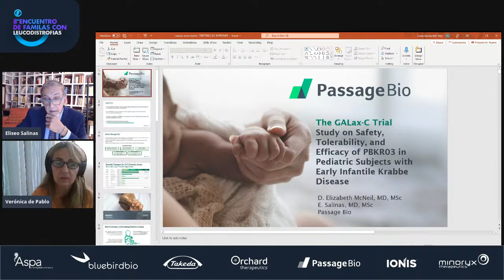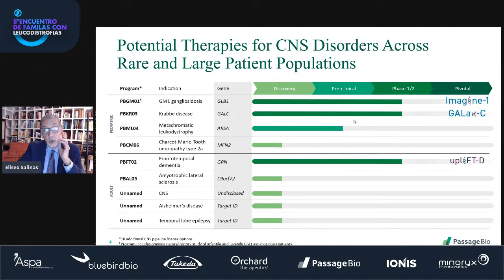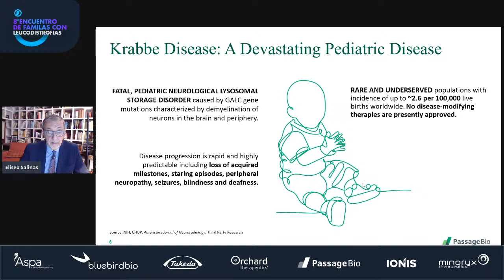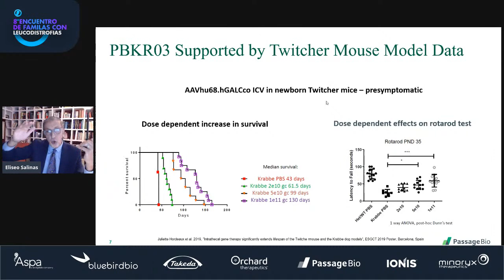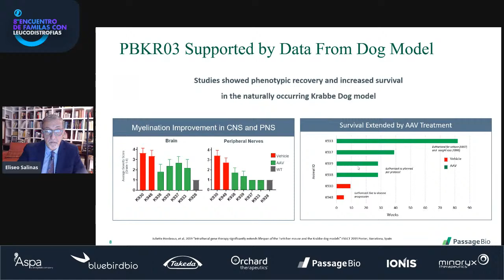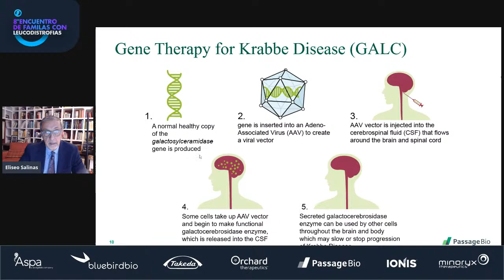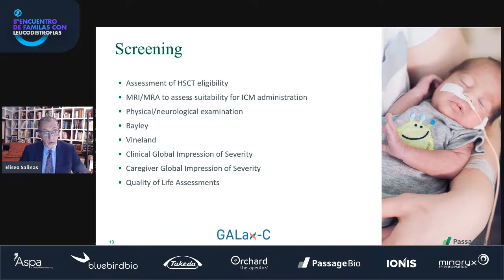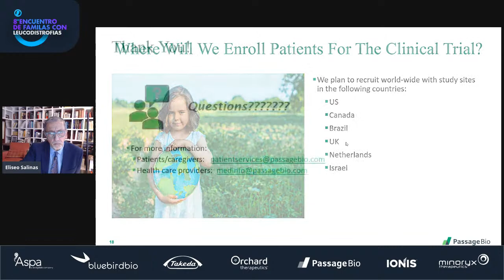KRABBE DISEASE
Dr Eliseo Salinas